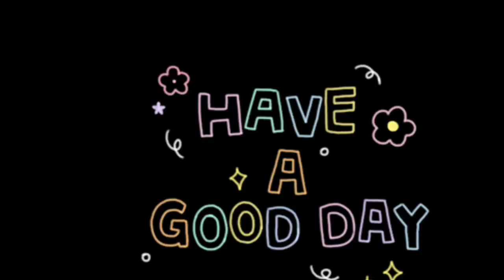Paano mag Fabricate ng Gutter?